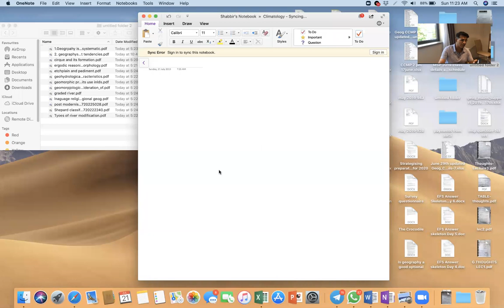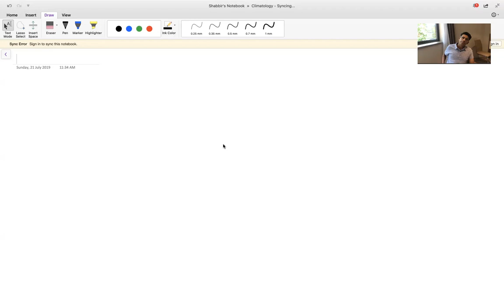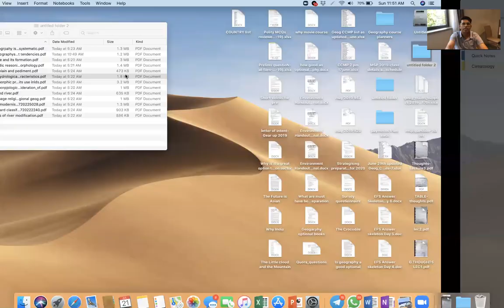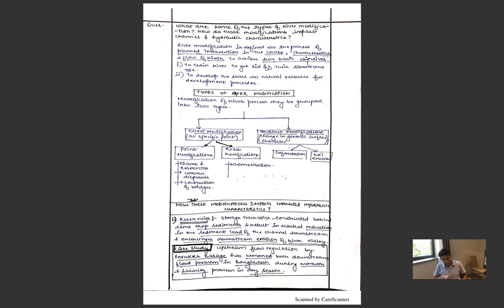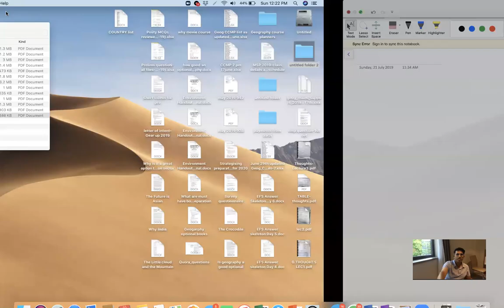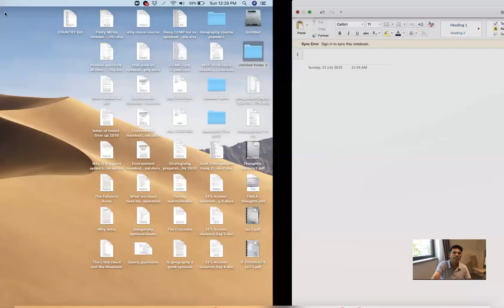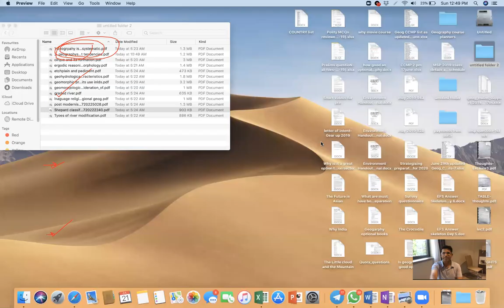MSP Session 5: Answer writing- Geomorphology